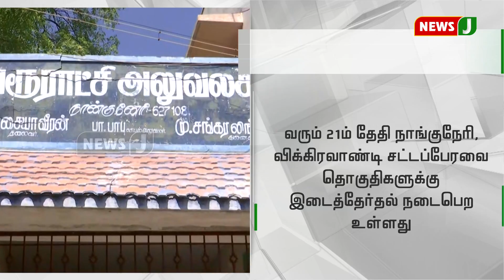துணை முதலமைச்சரின் பிரசார பயணம் குறித்த விவரம்..